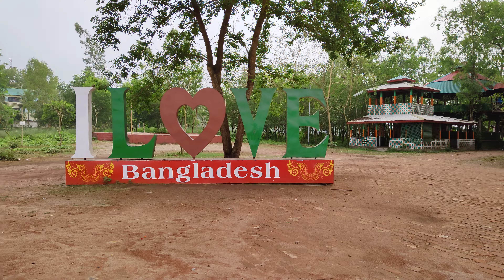I LOVE BANGLADESH 🇧🇩😍